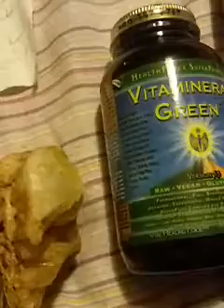DACA.......AND MUCH MORE